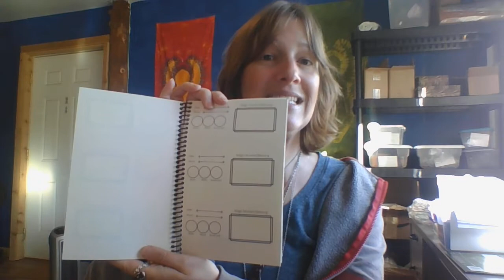30DaysofGoddess March Welcome: Smallest Possible Practices